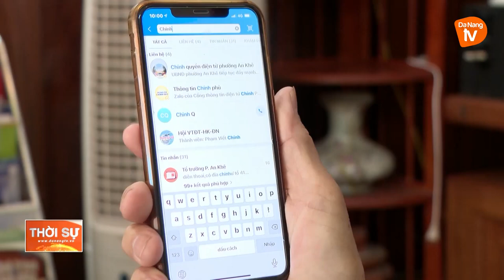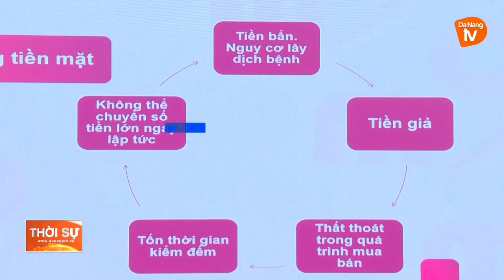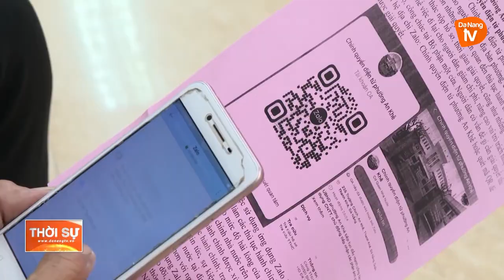ĐẨY MẠNH TUYÊN TRUYỀN VỀ CHUYỂN ĐỔI SỐ